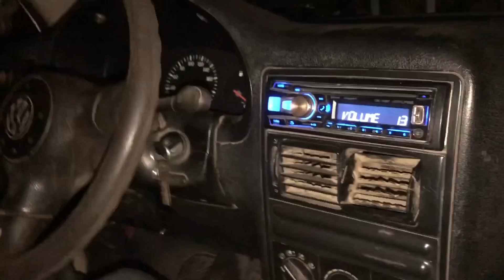Le R4b@m4s El Carro Al Papa DeLa Coma YNos FuimosAltata En El(HumberttoLopezz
Gente Le R4b@m4s El Carro Al Papa De Mi Amigo La Coma y nos fuimos pa altata en el , agarramos un curon y todo si quieren saber de que les hablo miren este video